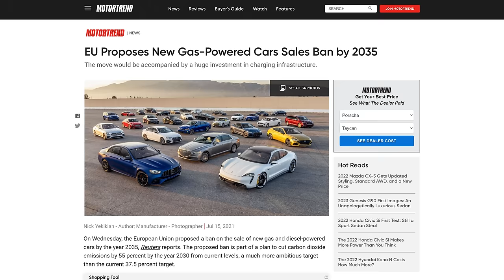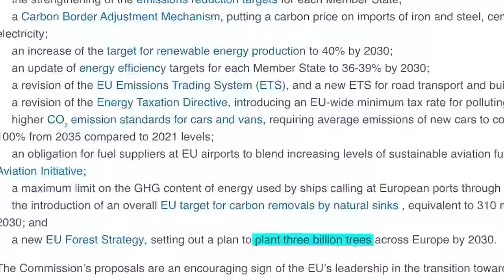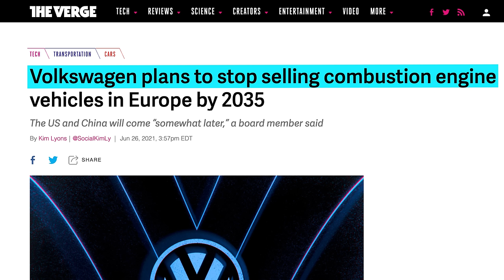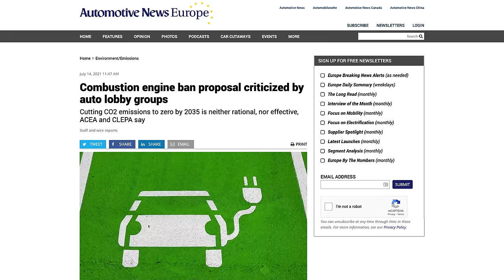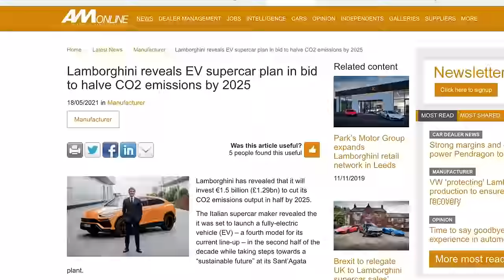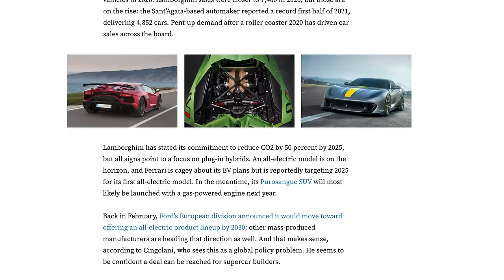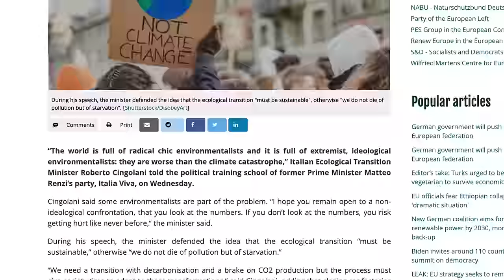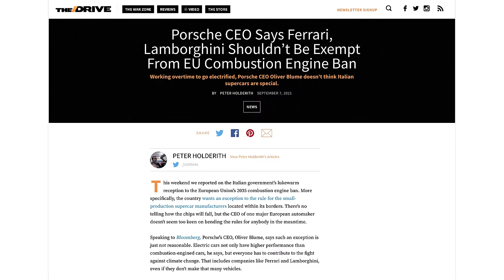Italy's Shady Plan to Shield Supercars from Climate Change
Climate change regulations in Europe will force the industry to change with the times. But what if your country's industry is driven by cars that aren't exactly fuel efficient? That's the situation Italy finds itself in. Italy practically invented the supercar, you can't imagine the country without it. So what will they do to protect that image?